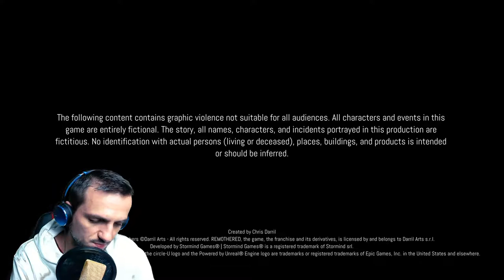REMOTHERED: TORMENTED FATHERS #2 ◈ LIVESTREAM ◈ HORROR (Deutsch/German)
REMOTHERED: TORMENTED FATHERS ◈ LIVESTREAM ◈ HORROR (Deutsch/German)

Rosemary Reed, eine 35 jährige Frau erreicht das Haus des pensionierten Notars Dr. Felton, der von einer mysteriösen Krankheit befallen ist. Die Frau wird von der Pflegerin Gloria begrüßt, die sich um den alten Mann kümmert. Als Rosemary sich und ihre wahren Absichten enthüllt, beginnt der fürchterliche Schrecken. Rosemary’s Untersuchungen werden sie dazu bringen, zu glauben, dass sich hinter dem Verschwinden von Celeste, der Tochter des Mannes, ein schreckliches Massaker verbirgt. Doktor Felton und seine Frau Arianna könnten die einzigen sein, welche die Wahrheit über die Identität von Celeste und eines fanatischen Kults von Klosterschwestern in rot kennen.

🌟 PC EQUIPMENT:
MSI GL73 8RE-691 Laptop
Intel Core i7-8750H (6x 2,2GHz)
16 GB DDR4 RAM
Nvidia GeForce GTX 1060
240GB Kingston A1000
Kingston A1000 960 GB
Razer Naga Epic Chroma Mouse
Elgato HD60
Elgato Greenscreen